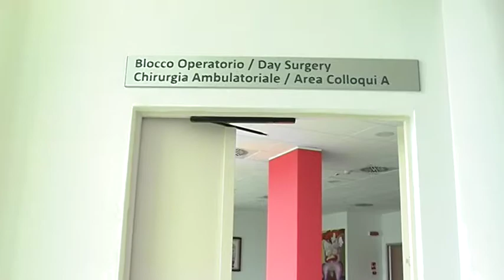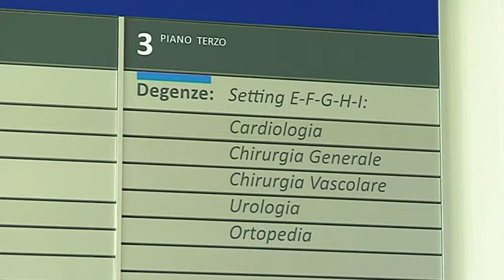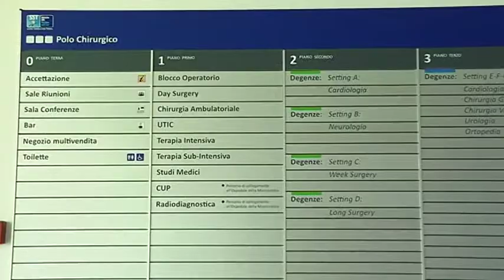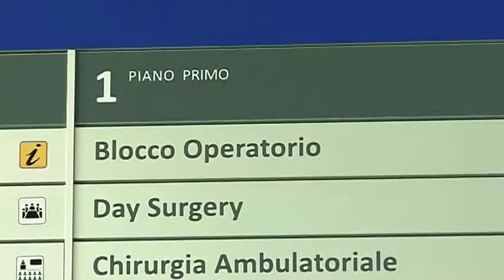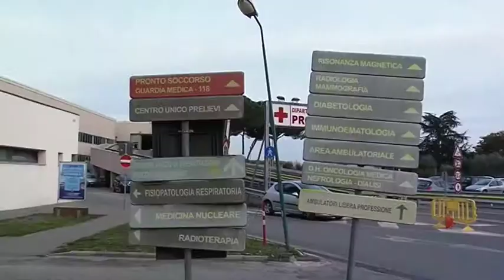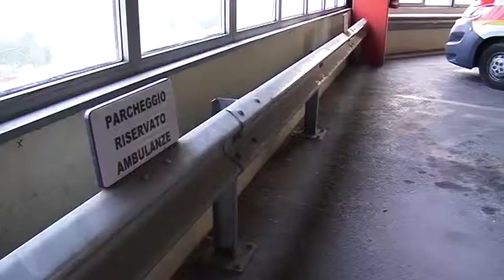Sanità 4.0 - puntata 1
Un viaggio all'interno della nuova ala dell'ospedale Misericordia di Grosseto. Lo ha realizzato Enrico Pizzi per Tv9 Telemaremma in collaborazione con il Coeso Società della Salute e l'azienda Usl Toscana sud est